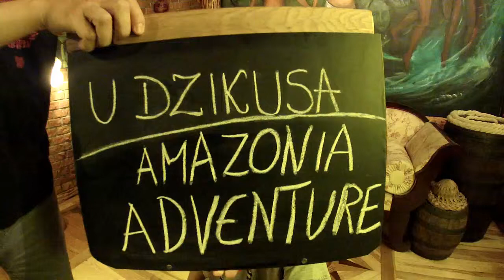Zapowiedź Amazonia Adventure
Emil Witt to bardzo młody podróżnik. W 2013 roku, wybrał się do Manaus w Bazylii, a później popłynął dopływami Rio Negro do indian Yanomami. Już za kilka dni Emil wybiera się do Peru. W jakim celu tam jedzie i co zamierza robić przez trzy miesiące w tropikalnym lesie dowiecie się już z szóstego odcinka Dzikusa. Zapraszamy